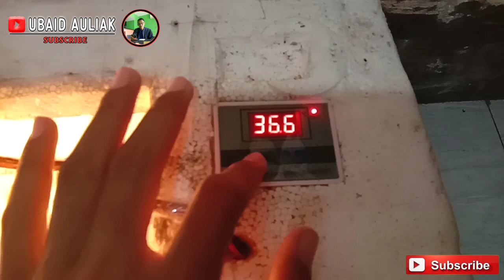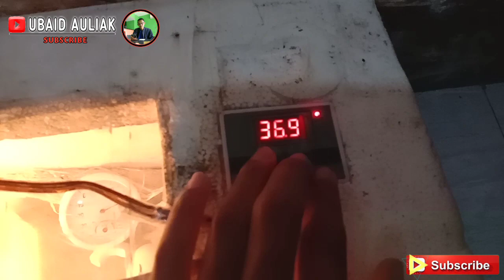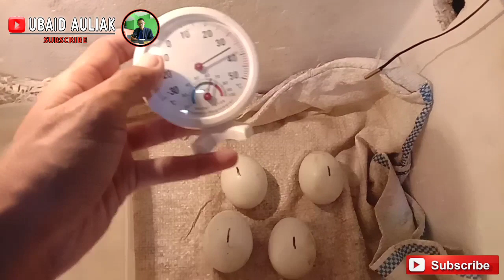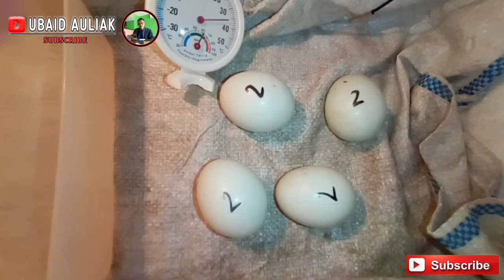Mesin Tetas Telur Dari Styrofoam - Menetaskan Telur Bebek Berhasil 100%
Video ini menjelaskan tentang, Mesin tetas telur dari styrafoam yang Menetaskan telur bebek, menetaskan telur bebek dengan styrofoam, dan Berhasil 100%, Mesin Tetas Telur Dari Styrofoam ini sangat mudah di buat dan harganyapun murah